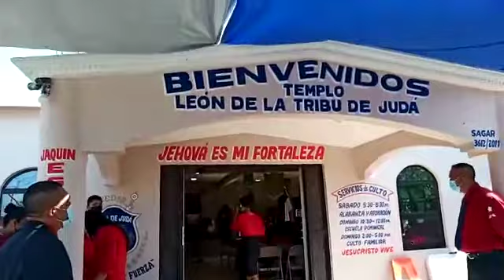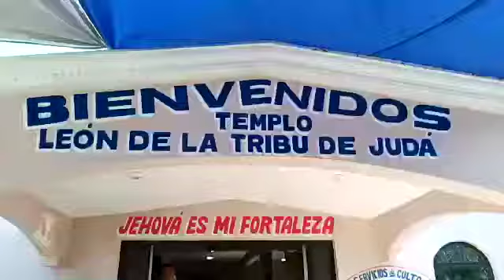TEMPLO "LEON DE LA TRIBU DE JUDA"(ser agradecidos y gozosos en todo tiempo)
Video de Armando Flores